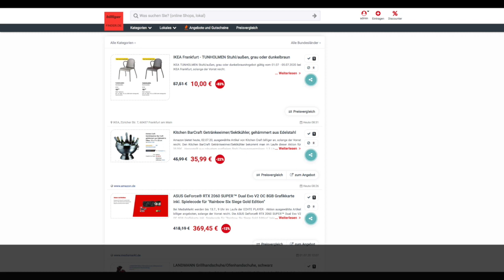Schnäppchen/Billiger des Tages 02.07.20 - Kitchen BarCraft Getränkeeimer/Sektkühler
Heute ist Schnäppchen/Billiger des Tages - Kitchen BarCraft Getränkeeimer/Sektkühler.